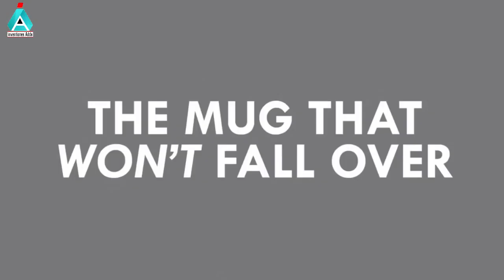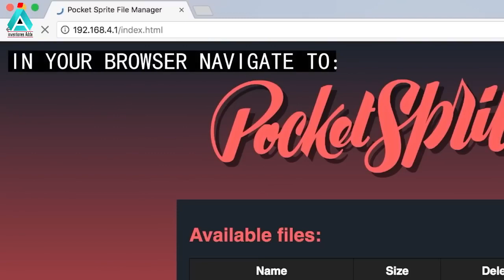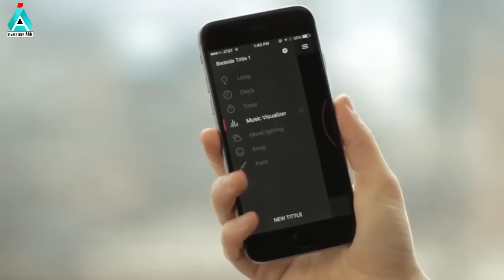10 MIND BLOWING SMALL GADGETS In Telugu YOU CAN FIND ON AMAZON | 2020 Gadget Under Rs100, Rs500,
Topice : In This video You Well see  10 MIND BLOWING SMALL GADGETS  In Telugu YOU CAN FIND ON AMAZON | 2020 Gadget Under Rs100, Rs500,

AP LAUNCHER BOTTLE OPENER

SATECHI USB PORTABLE HUMIDIFIER

MIGHTY MUG

POCKETSPRITE

QUE BOTTLE

READREST GLASSES HOLDER

GEAR TIE

if you would like to remove any of your video clips i have used in this video, Please Send a email to { }
Your clips will be removed immediately Within  2 Days

We have invested lot of time and effort to raise this channel. I am happy to give the revenue to you.

Related : Useful Tech Gadgets under Rs 1000/- || in Telugu |